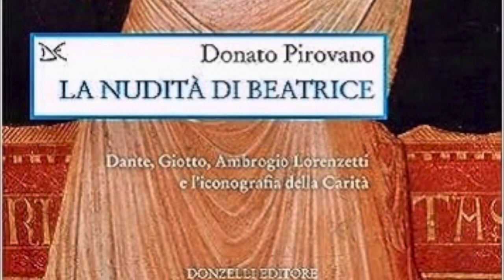La nudità di Beatrice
Video presentazione del saggio "La nudità di Beatrice" (Donzelli, 2023) di Donato Pirovano con la partecipazione dell'autore.
Una figura di pura luce, il corpo coperto da un velo sottile che ne lascia intravedere le forme, in mano un cuore rosso, che arde dentro una fiamma. Sotto il panno leggero, la donna è nuda. È l’icona della Carità, l’amore cristiano, nella nuova rappresentazione che di essa si afferma nell’arco del Trecento grazie ad artisti come Giotto e Ambrogio Lorenzetti. Ma qual è l’origine di questa iconografia? Chi c’è dietro a questa donna, sensuale e insieme spirituale, che incarna la più importante virtù teologale? Nella filigrana di questa immagine – sostiene Donato Pirovano nel volume – è possibile intravedere la Beatrice dantesca nella forma in cui appare in sogno al poeta nell’enigmatico sonetto che apre la Vita nuova. In quella sede, la donna compare tra le braccia di Amore, che le offre in pasto il cuore di Dante, per poi allontanarsi in lacrime. Donando questo cuore alla «donna de la salute», Amore affida a Beatrice la vita di Dante perché la trasformi, sublimando la sua passione affinché non venga mai meno. In questo rito onirico, Beatrice incarna ciò che sarà nella poesia di Dante da quel momento in poi: l’icona vivente della Caritas, quell’amore disinteressato che viene dal cielo e al cielo ritorna. Toglierle il velo e ammirare la sua nudità significa, allora, contemplare la bellezza di un amore salvifico, puro ed eterno. In un ragionamento serrato tra parole e immagini, Pirovano conduce il lettore alla scoperta dei legami obliqui tra arte e letteratura, rintracciando nell’episodio dantesco la fonte primaria capace, con la sua potente forza drammatica, di generare e alimentare un’iconografia che godrà di lì a poco di uno straordinario successo.
Donato Pirovano è ordinario all'Università degli Studi di Milano dove è titolare dei corsi di Letteratura italiana e di Filologia e critica dantesca.